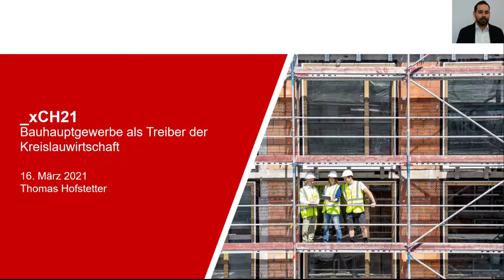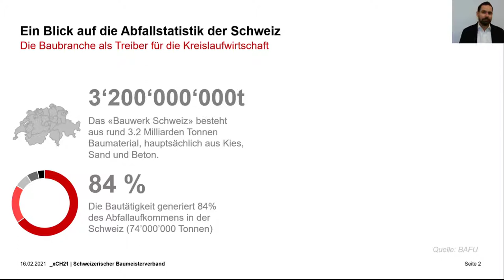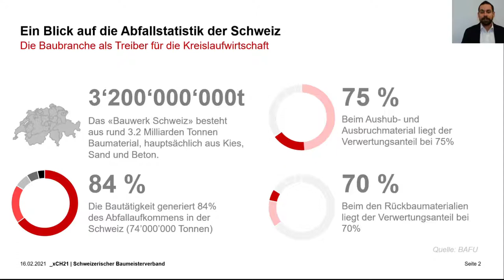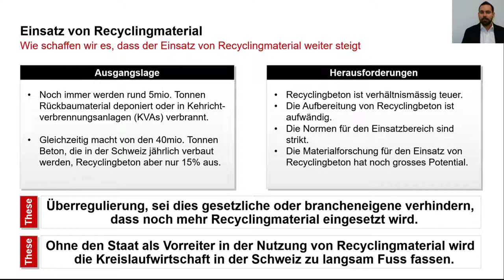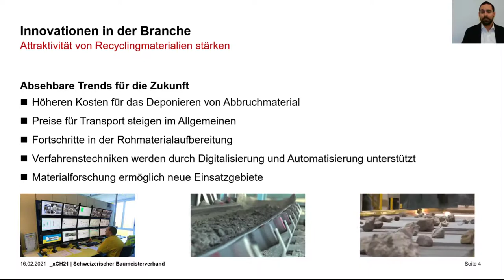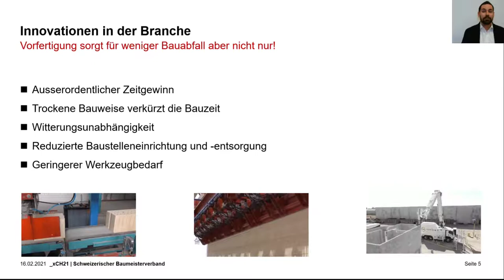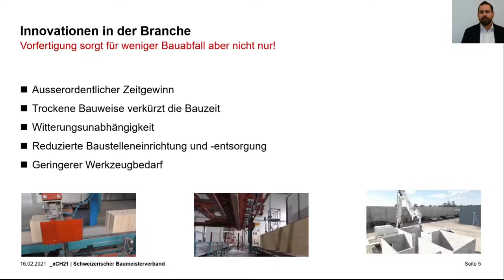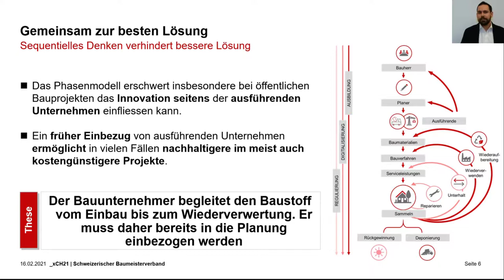Impulsreferat Schweizerischer Baumeisterverband SBV